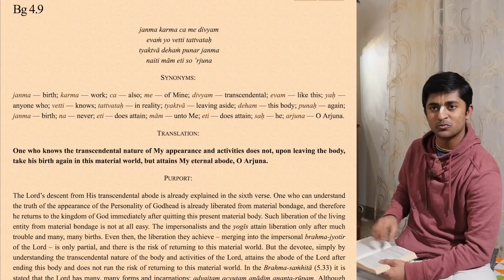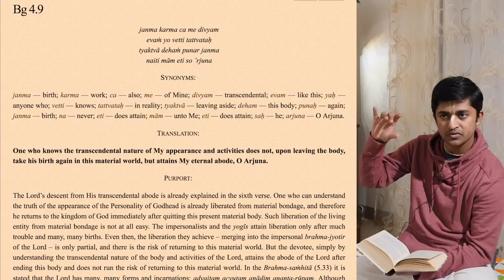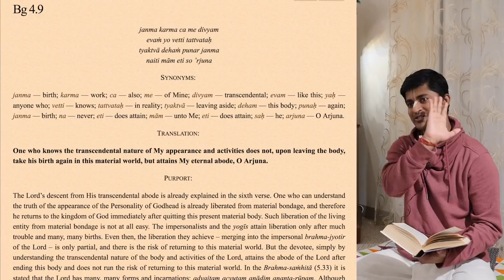Home program with H.G. Amarendra Das - BG 4.9 - 12/29/2017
Kirtan and lecture on Bhagavad Gita 4.9 by His Grace Amarendra Prabhu, given on December 29, 2017.
(part of the video is missing due to the microphone malfunction)